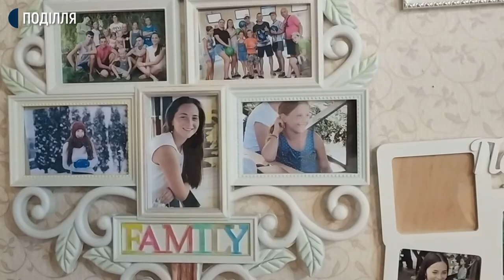На Хмельниччині понад триста дітей чекають на усиновлення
Триста двадцять одна дитина в нашій області перебувають у списку на всиновлення. Начальниця служби в справах дітей Хмельницької обласної державної адміністрації Ніна МАгур розповідає: із цих понад трьохсот двадцяти дітей близько ста-з інвалідністю, ще майже 90-діти старшого віку, які стали студентами вишів чи учнями професійних ліцеїв. А від початку року до сьогодні на Хмельниччині знайшли нові сім`ї 20 дітей